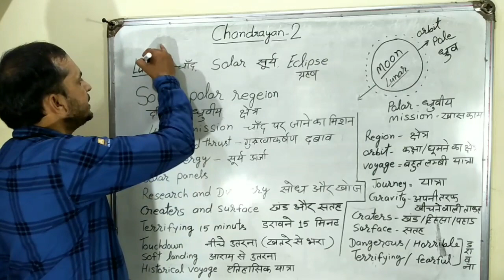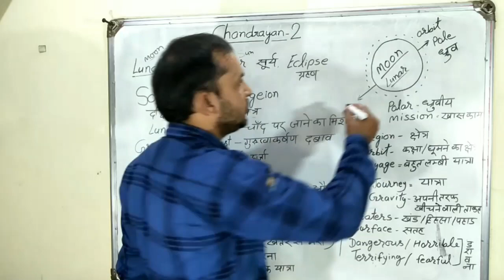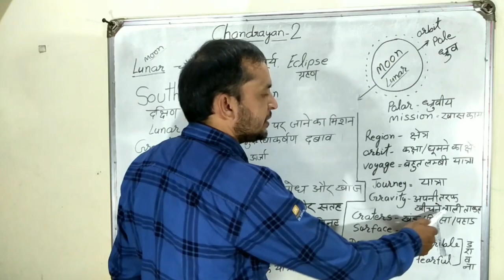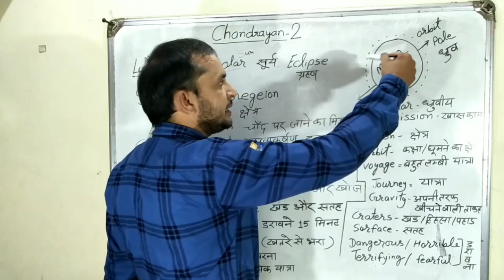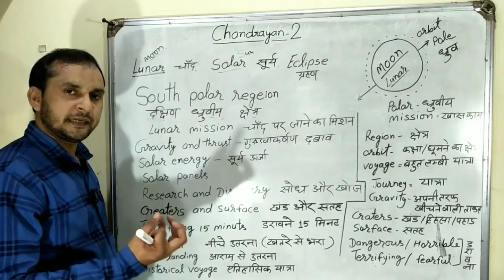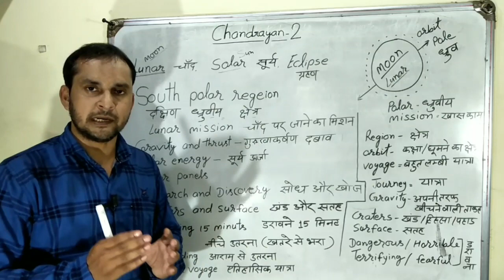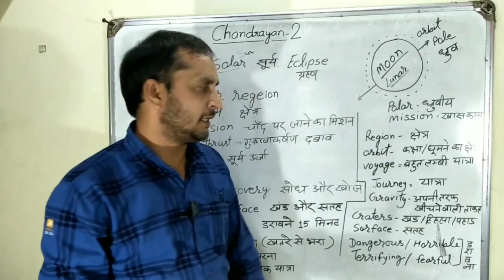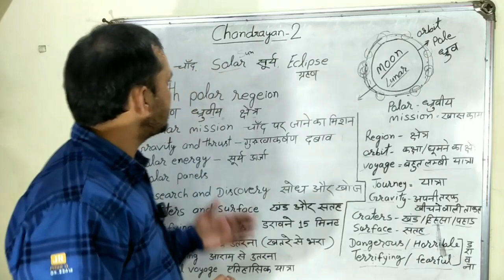Chandrayaan 2 Vocabulary Hindi and English | Chandrayaan 2 word meaning | by K.Chandra sir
Video-10 | Basic English Series | Use of is to are to am to | Was to Were to | About to